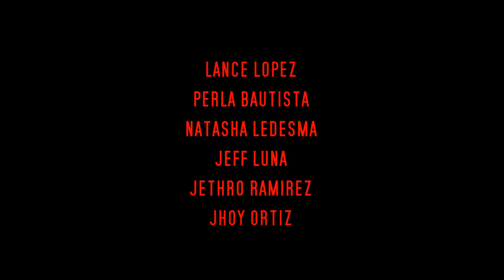Aruga Trailer NEW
ARUGA "love has no bounderies" under Lopez Entertainment and Events Prod. Starring Lance Lopez, Perla Bautista, Natasha Ledesma, Jeff Luna, Jethro Ramirez, Joy Ortiz and Cesa Hilario. Written and Directed by Paul Singh Cudail